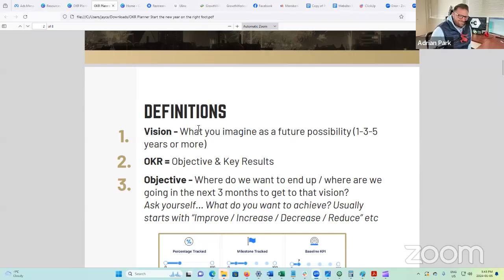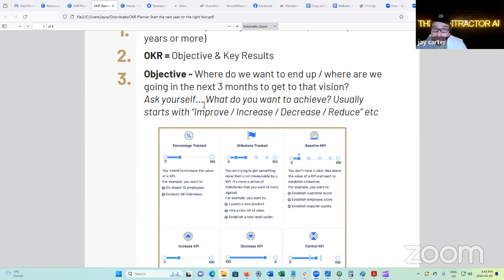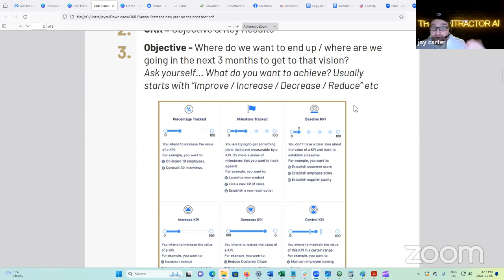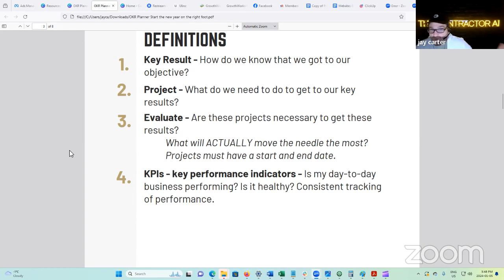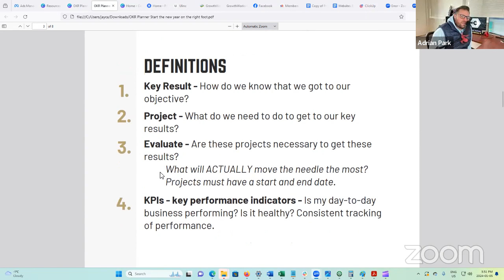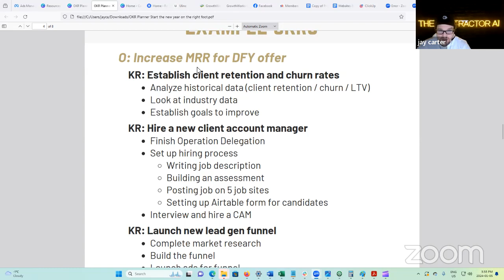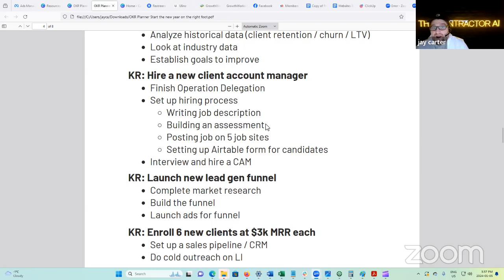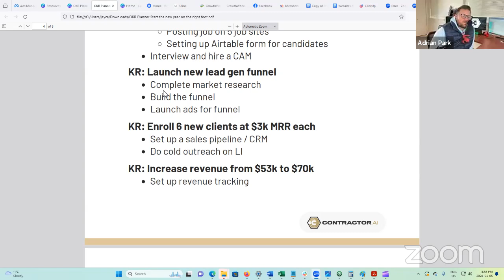Start The New Year On The Right Foot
💡 In this session, we'll share invaluable strategies to ensure your contracting business starts the year on a high note. Discover how to plan your projects, streamline your operations, and set achievable goals that'll drive your business forward.

🚀 Whether you're a seasoned pro or just starting out, we'll cover tips and tricks to help you navigate the contracting landscape effectively. From marketing strategies to project management insights, we've got you covered.

📞If you're struggling and ready for a change, don't wait another day!